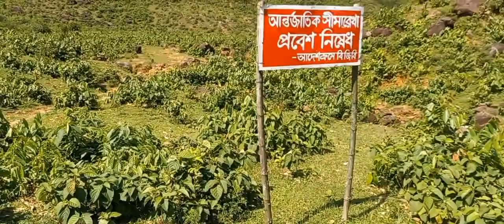Indian Bangladesh Border Takerghat Tahirpur Upazila Sunamgong Sylhet Division HD 4k Video 📹